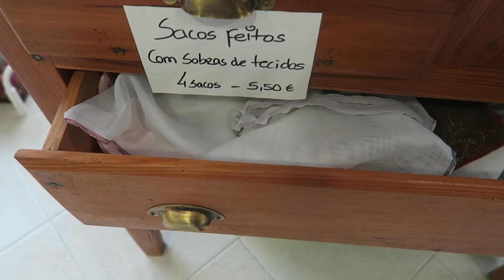WEEKEND VLOG #5: EXISTEM DIAS ASSIM | THE JUICY EDITION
Carrega em saber mais para descobrires outras coisas!

EQUIPAMENTO:
✳ Canon 600D
✳ Adobe Premier Pro CSS 2015

Obrigada por todo o carinho que me dão constantemente. Vocês são uma parte importante do crescimento deste meu espaço aqui neste mundo do Youtube e a vossa opinião é algo que eu levo sempre em conta. Estamos aqui para aprendermos uns com os outros :)